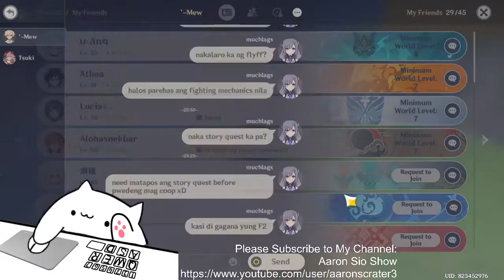Genshin Impact Chill Session: Collecting Materials with Yanfei, Teapot Arranging, & Helping Friends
Join us in this relaxing Genshin Impact session as we play as Yanfei and collect materials in the beautiful world of Teyvat. As a free-to-play player, we take on bounties and explore the game's stunning landscapes, taking a break in between to arrange our teapot and items. We also team up with a friend to help them in domains and unlock statues of the seven, traveling from Mondstadt to Liyue. So sit back, relax, and enjoy this chill Genshin Impact adventure!